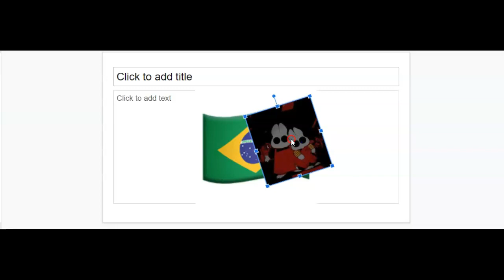Lucas saves m&r from Max and ruby 0004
max and ruby 0004 gets sent in brazil. and lucas saves max and ruby